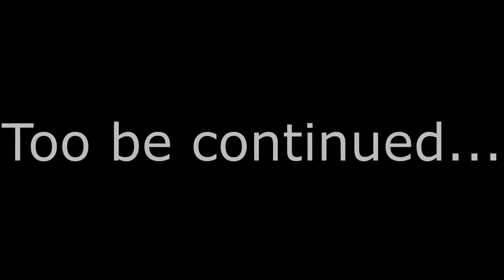Far Cry 4 #2 Elephant Convoy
After attacking the fortress we find ourselves some elephant friends to roam Kyrat on.